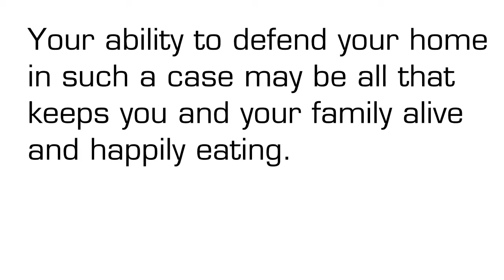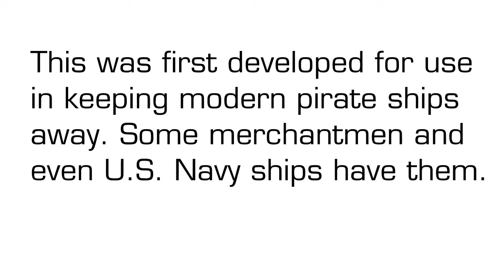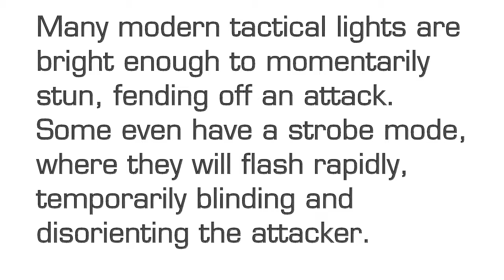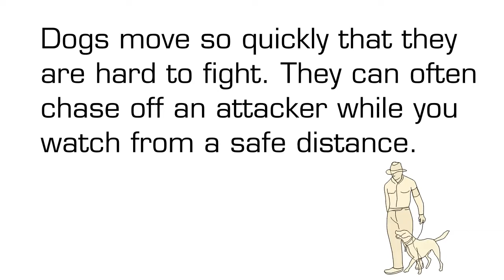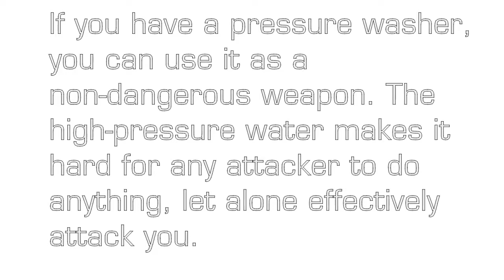Home Defense | 8 Unusual Weapons for Home Defense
to find out how to keep your family safe, secure, and well-fed in times of chaos, natural disaster and even total collapse...

The biggest reason to have a variety of weapons available to you is that you don’t know when an attacker might try and gain entrance to your home. Even if you have a concealed carry license and develop a habit of going around armed, there will always be a time when you aren’t. Should an intruder come into your home while your guard is down, you may not be able to get to your gun. Having other options available, scattered through the house, greatly increases your ability to defend your home and your family.

to download The Expert Prepper's Ultimate Survival Guide. Keep your family be protected in chaos time.

More Information about home defense:

Sig Sauer Home Defense. World renowned and the choice for many of the premier global military, law enforcement and commercial users.

The Best Handguns For Home Defense | Gun Reviews Handgun ...
We all have our own versions of what a great gun is for both personal carry use and home defense. What you choose may be different from me, ...

It's important to be prepared for home invasions. But to do that, you need a good firearm. Here are the 5 best guns for home defense.

Personal Defense Weapons: Home Security & Non Lethal Weapons ...

Self-defense weapons are your first line of defense against an attack. They're a crucial component of any personal security plan and the good news is, there are ...

Home Defense is a 1943 animated short film produced by Walt Disney Productions and distributed by RKO Radio Pictures. The film shows Donald Duck and his ...

Best Guns for Home Defense | The Art of Manliness
When things go bump in the night, it's your job to c
Self-defense - Wikipedia

Self-defense is a countermeasure that involves defending the health and well-being of oneself from harm. The use of the right of self-defense as a legal ...
?Physical ? ?Mental ? ?Other forms ? ?Self-defense education

The right of self-defense is the right for persons to use reasonable force or defensive force, for the purpose of defending one's own life or the lives of others, ...

Pages in category "Self-defense". The following 54 pages are in this category, out of 54 total. This list may not reflect recent changes (learn more).

In the United States, self-defense is an affirmative defense that is used to justify the use of force by one person against another person under specific ...
?General rule ? ?Exceptions, limitations ... ? ?Retreat